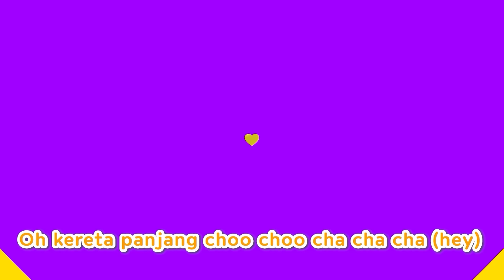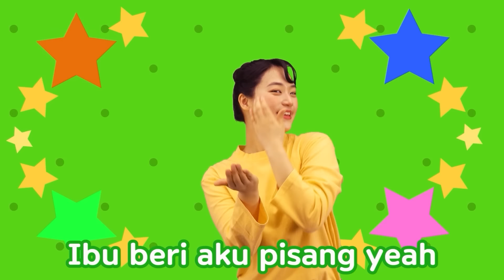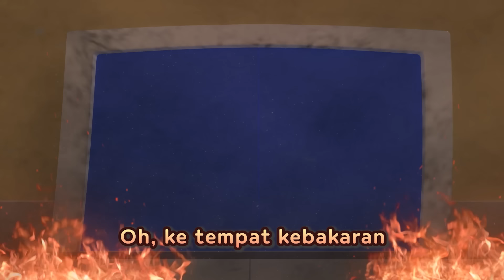Konser Anak Anak Pororo | 🎸🍌 Banana Cha Cha 🍌🎤 | Bahasa Indonesia | Pororo Si Penguin Kencil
Konser spesial Pororo dan teman-teman untuk anak-anak! Apakah semuanya siap untuk bersorak? Undang mereka sekarang juga!
Berteriaklah bersama-sama! "Banana Cha Cha!"